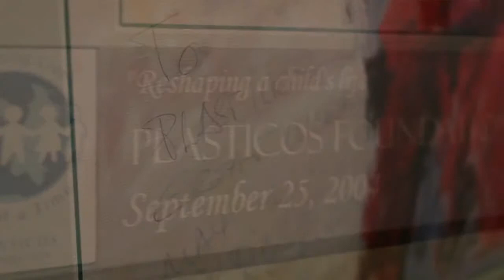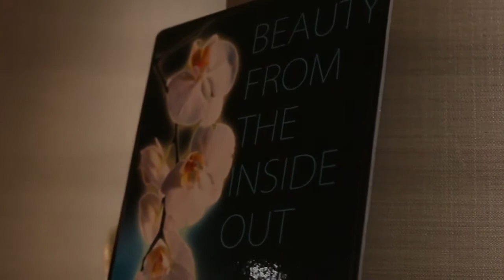Dr. Larry Nichter, a top plastic surgeon in Newport Beach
Dr. Larry Nichter is a Board Certified Plastic Surgeon in Newport Beach.Dr. Larry Nichter has performed plastic surgery in Southern California since 1985. Throughout his career, he has attained recognition from doctors and patients for his outstanding surgical skills, compassion, and warm way with patients.